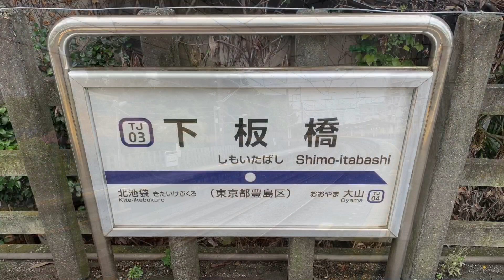東武東上線下板橋駅の電車。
東武東上線下板橋駅です。